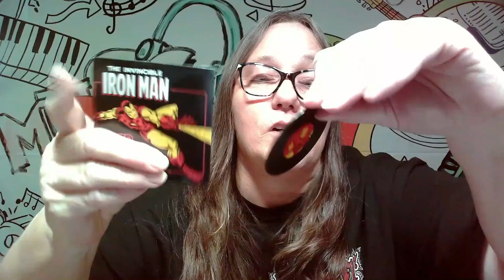MAMA J rips OPEN a Marvel Comic Vinyl Album Key Chain (Spiderman, Green Goblin, Venom etc) PART 3